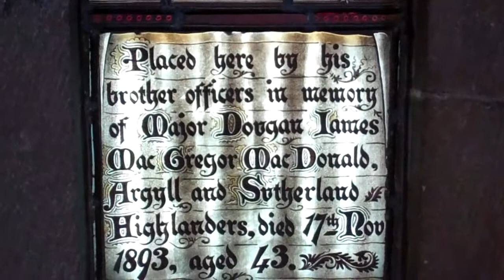St Martin of Tours Window Episcopal Church Stirling Stirlingshire Scotland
Tour Scotland video of the St Martin of Tours stained glass window in the Episcopal Church on ancestry visit to Stirling, Stirlingshire. Gifted by his brother officers in memory of Major Douglas James MacGregor MacDonald, Argyll and Sutherland Highlanders, died 17th Nov. 1893, aged 43.